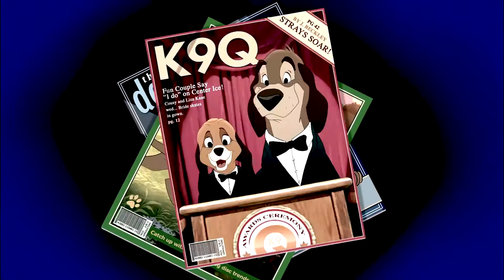❥ everybody loves me {Multifandom}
Hiya!
I bring you my first full length (kinda) multifandom video.
I tried to include a lot of my favorite things but a few things like Supernatural and a few other things were a bit harder to find--which brings me to my next topic about how the quality changes from good to bad to in between--some of the shows like Skins were made in 2010 so it's a bit harder to find good quality clips but I tried to include some of them that I found and then theres the animash parts which are kind of fillers between live action clips.
Leave a comment I love to hear from you!
Enjoy xoxo

*If you keep scrolling you'll see a list of the movies/TV shows/people in order of appearance.
Shows/Movies/People
Lady and the Tramp 2
Balto
Spirit: Stallion of the Cimarron
Skins: Gen 2
Matthew Gray Gubler from Criminal Minds
Skins: Gen 1
Markiplier
Oliver and Company
Brendon Urie
Lady and the Tramp
Jacksepticeye
The Fox and the Hound 2
Glee
The Lion King 1&2
American Horror Story: Murder House
Josh Dun and Tyler Joseph
Shane Dawson
The Aristocats